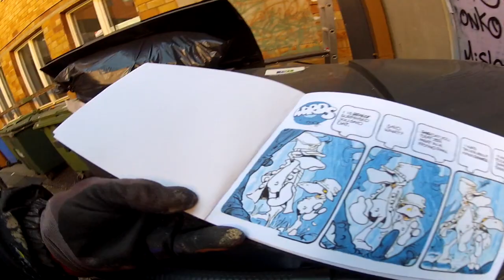Graffiti by Acton and Hero at Suvilahti (Helsinki), April 2013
Acton (HRC/Raw Deal) and Hero (FTC) painting a mural together at Youth Activity Center Happi in Helsinki. Acton is painting a birthday graffiti to another finnish graffiti artist, Trama (FTC).